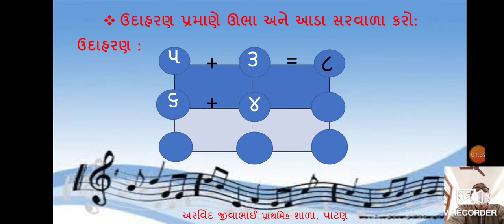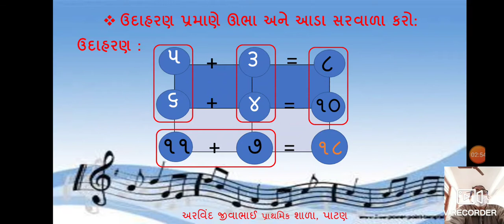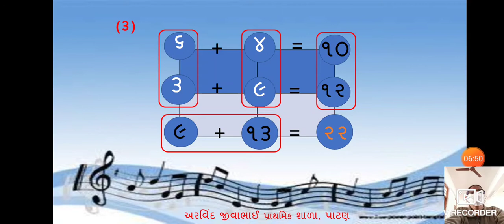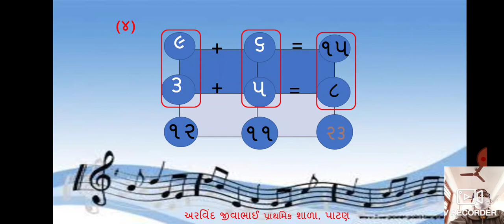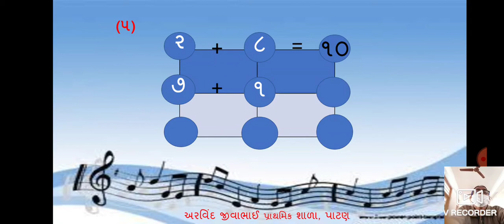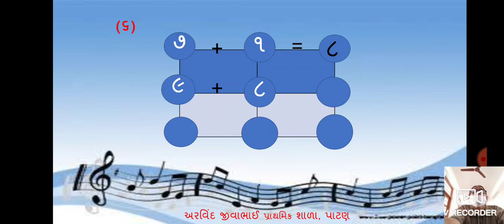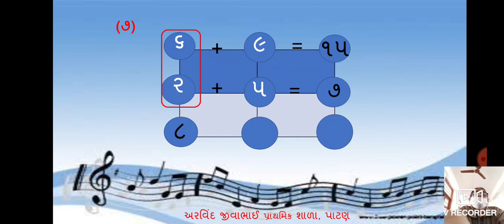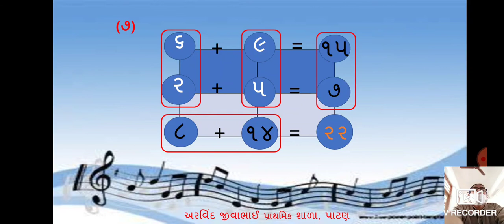ધોરણ ૨ ગણિત ૧૦ ભાગ ૧